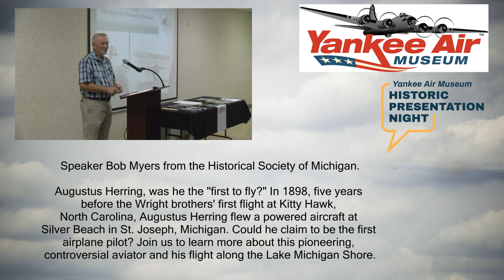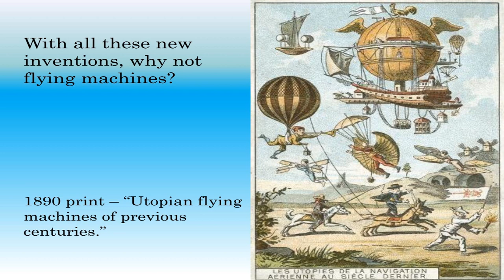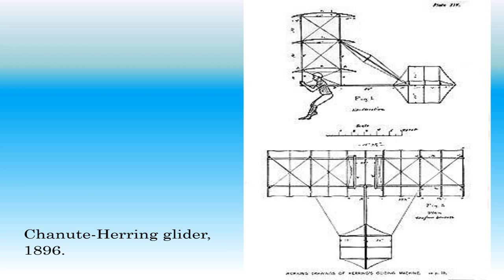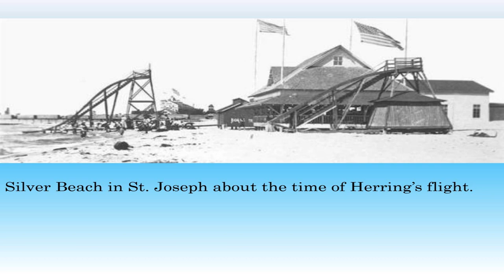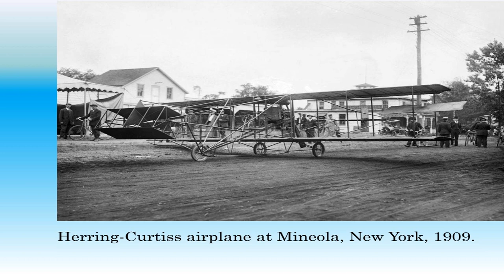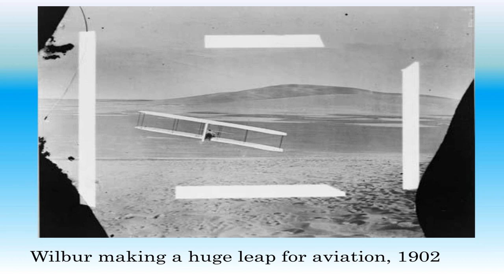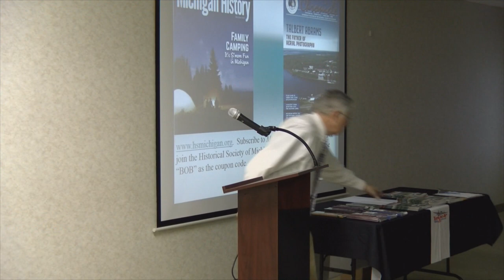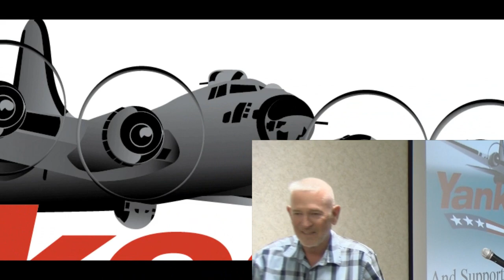Was he the "first to fly?" A presentation by Bob Myers from the Historical Society of Michigan.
Was he the "first to fly?" In 1898, five years before the Wright brothers' first flight at Kitty Hawk, North Carolina, Augustus Herring flew a powered aircraft at Silver Beach in St. Joseph, Michigan. Could he claim to be the first airplane pilot? Join us to learn more about this pioneering, controversial aviator and his flight along the Lake Michigan Shore.

A presentation by speaker Bob Myers from the Historical Society of Michigan.